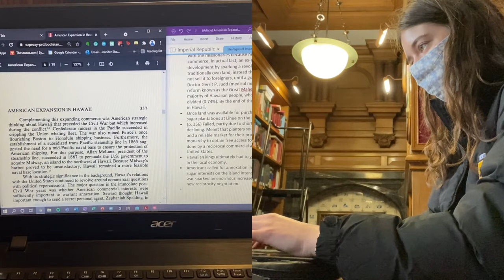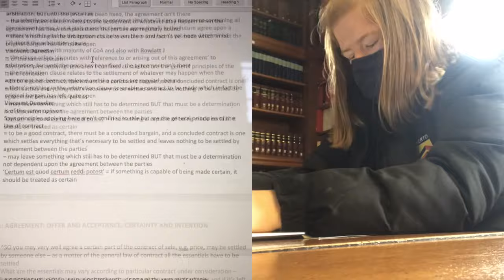Day in the Life at Oxford University | History | Law | Northern state-school students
History student Jen and Law student Izzy share a day in their lives at Merton College, Oxford University! 🎓
Both Izzy and Jen studied at Northern state-schools before starting at Oxford University.

⭐️A realistic day in the life!
⭐️ Course structures
⭐️Application advice

UniReach connects prospective applicants with undergraduates at Oxbridge for free on-demand mentoring sessions :D

Request a session online and get a free 30-minute mentoring session.
🚨OPEN NOW🚨

0:00 Start
00:13 Introduction
00:25 Walk
00:56 Plan for the day
1:56 Libraries
04:00 Lunch
04:44 Afternoon Study
04:59 Izzy - Law Chat
05:58 Course Breakdown
07:18 Dinner
07:30 Jen - History Chat
09:24 Night Life